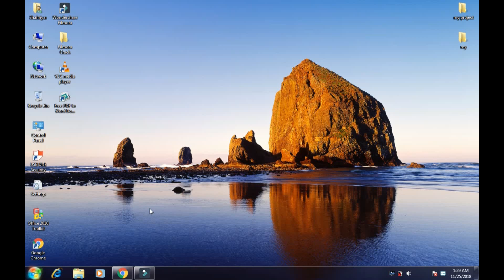How to use whatsapp on PC | tutorial | Learn in a minute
how to use whatsapp in computer